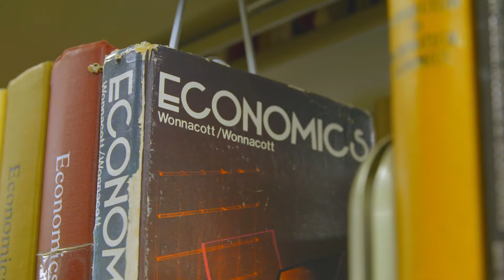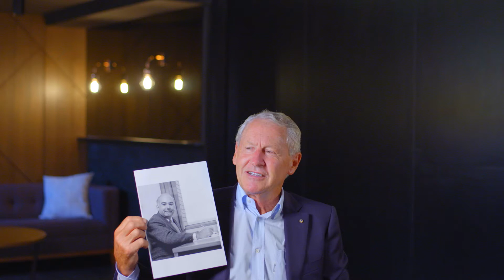La Trobe University Living History: David Morgan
La Trobe University’s Living History project celebrates the diverse stories of our students, alumni, staff and supporters over the past 50 years. David Morgan is Executive Chairman for JC Flowers (Europe and Asia Pacific). He holds a Bachelor of Economics (Hons) from La Trobe, and is a member of the Class of 1969.